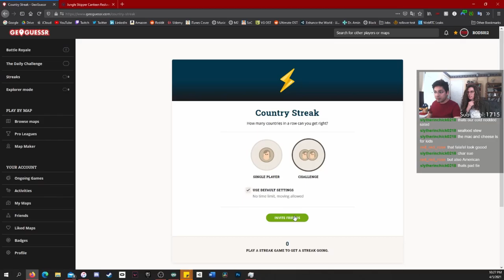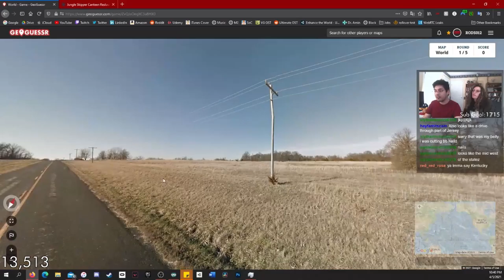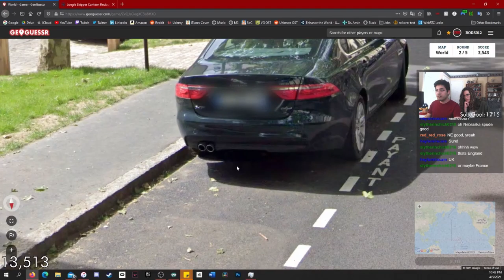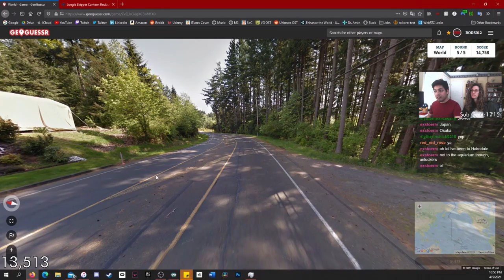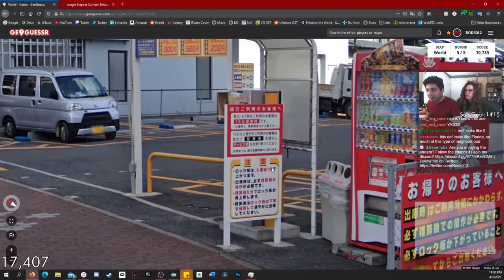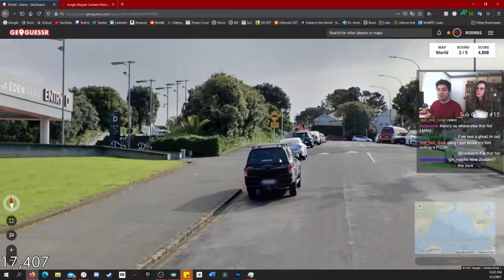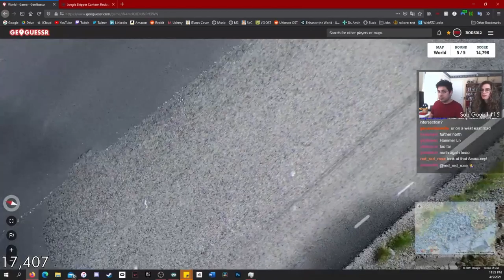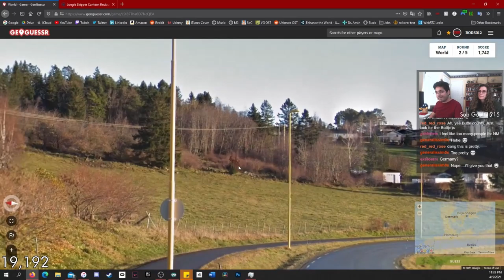Trying GeoGuessr FOR THE FIRST TIME!!